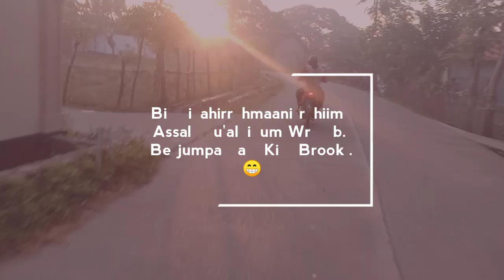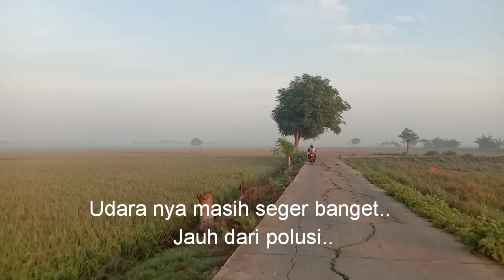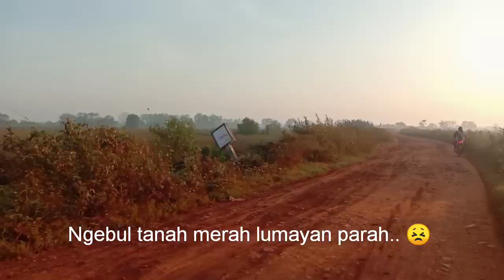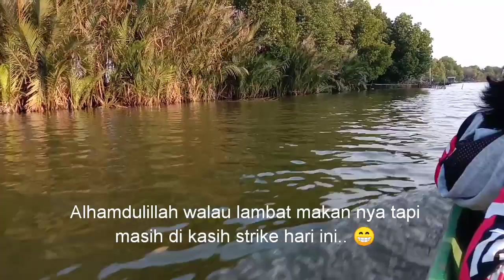Mancing Mujaer Di Empang Soang Muara Blacan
Bismillahirrahmaanirrahiim..
Trip mancing kali ini saya di spot empang SOANG.. Masih di daerah muara Blacan..
Bagaimana keseruan nya...??
Tonton dari awal sampe akhir ya Brook..
Jangan lupa untuk selalu saling Support.. 🙏🏻
Salam satu hobby..
Salam sehat dan sukses untuk kita semua..